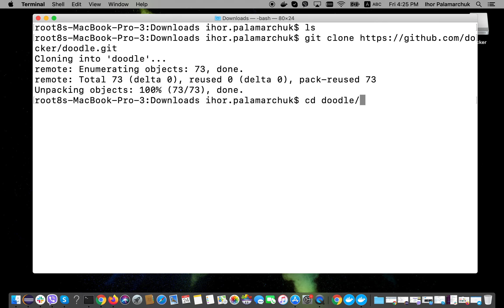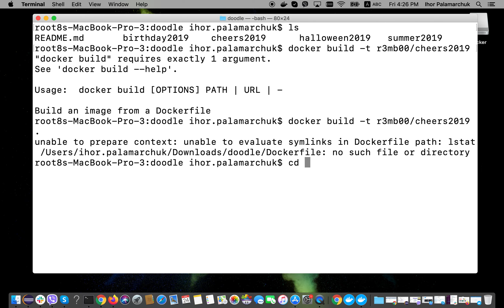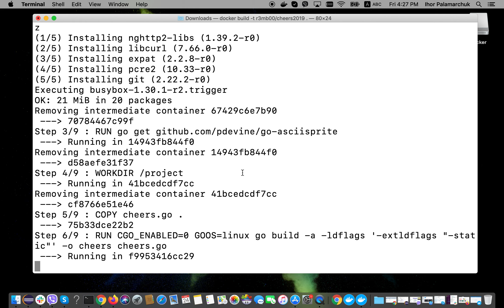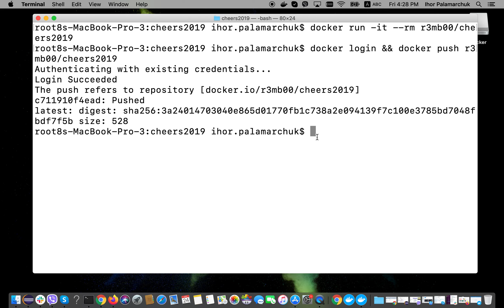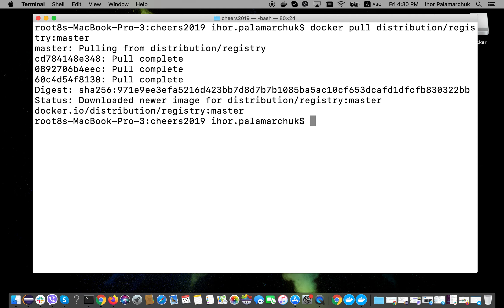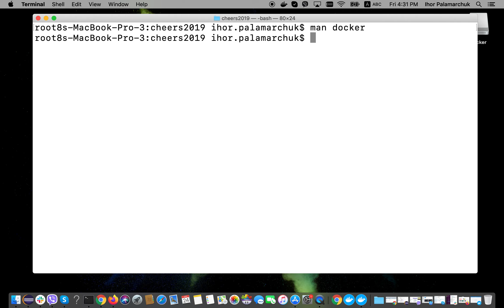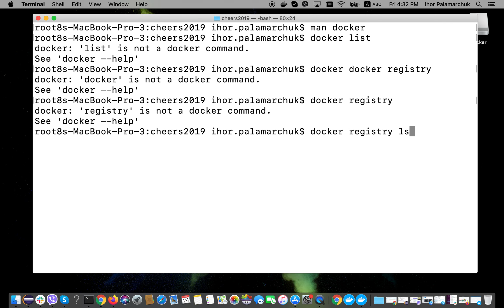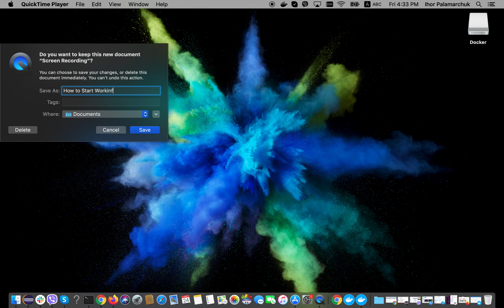How to Start Working With Docker on Mac OS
Video Tutorial: How to Start Working With Docker on Mac OS